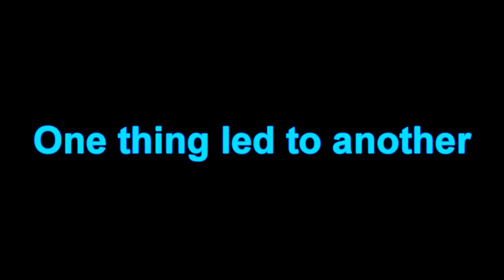Valentine's day Joke | Also more shooting galore | Apex Legends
Let me know what you think of the videos in the comment section below! I will feature comments if it's funny